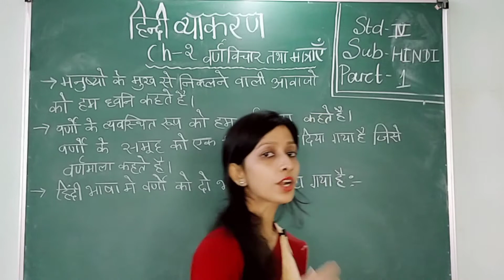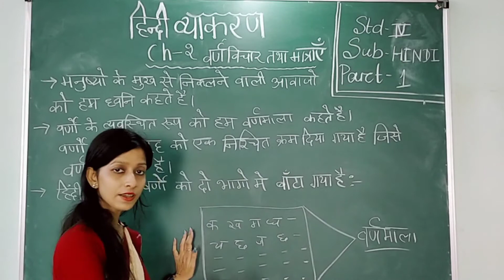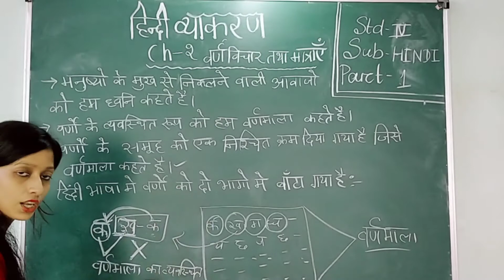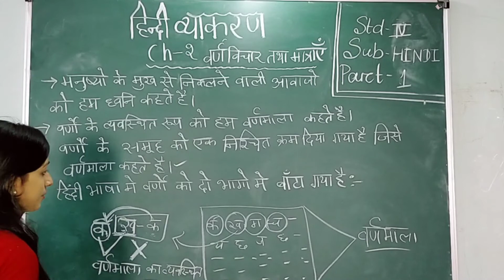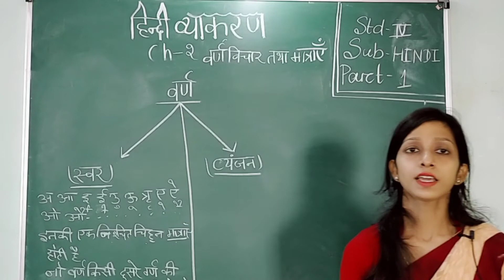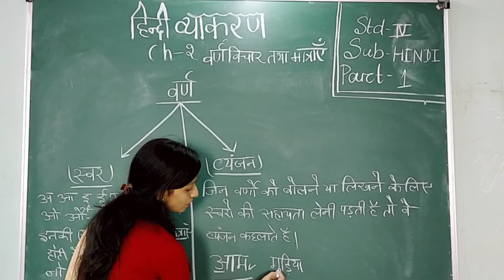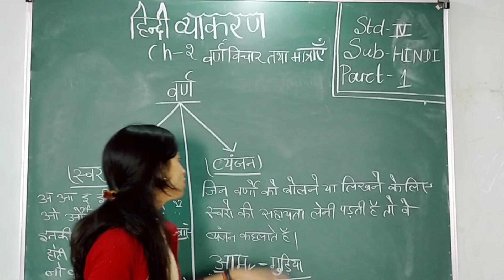STD 4,HINDI GRAMMAR CH 2,PART 1